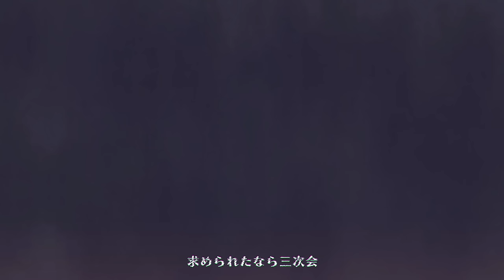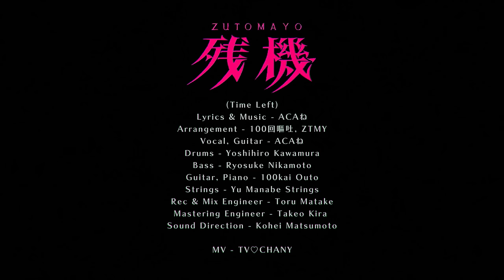ずっと真夜中でいいのに。『残機』MV (ZUTOMAYO - Time Left)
TVアニメ『チェンソーマン』第２話エンディング・テーマ

「残機」
(ZUTOMAYO – Time Left)
Lyrics & Music - ACAね
Arrangement - 100回嘔吐, ZTMY
Vocal, Guitar - ACAね
Drums - Yoshihiro Kawamura
Bass - Ryosuke Nikamoto
Guitar, Piano - 100kai Outo
Strings - Yu Manabe Strings
Rec & Mix Engineer - Toru Matake
Mastering Engineer - Takeo Kira
Sound Direction - Kohei Matsumoto

MV – TV♡CHANY

【商品情報】
3rd FULL ALBUM『沈香学』
2023.6.7 RELEASE
＊For people who live outside of Japan, you can pre-order at Buyee, CDJapan.

◉初回限定DELUXE BD盤[2CD+BD(STREAMING/DL)]
￥9,900(税込) / UPCH-29455
・豪華魔導書パッケージ仕様
・「ROAD GAME『テクノプア』~叢雲のつるぎ~」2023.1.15公演を完全収録(プレイパス®対応)
・「ROAD GAME『テクノプア』~叢雲のつるぎ~」の舞台裏映像収録(プレイパス®対応)
・GAME CENTER TOUR 『テクノプア』ツアーファイナルの舞台裏映像収録(プレイパス®対応)
・副音声”ACAね ゆる解説ライブ反省会ソロ”収録
・アルバム全楽曲のオフボーカル(インスト)収録
・ACAね曲作り機密文書
◉初回限定LIVE DVD盤 [1CD+DVD (STREAMING/DL)]
￥6,600(税込) / UPCH-29456
※パッケージはノーマル仕様
◉通常盤[1CD]
￥3,300(税込) / UPCH-20651

●CD収録内容（全形態共通）
01. 花一匁
02. 残機
03. 猫リセット
04. 綺羅キラー(feat. Mori Calliope)
05. 馴れ合いサーブ
06. あいつら全員同窓会
07. 夏枯れ
08. 袖のキルト
09. 不法侵入
10. ばかじゃないのに
11. 消えてしまいそうです
12. ミラーチューン
13. 上辺の私自身なんだよ

●DELUXE盤  DISC2
全楽曲のインスト収録

●Blu-ray
・GAME CENTER TOUR 『テクノプア』ァイナルの舞台裏映像収録収録(プレイパス®対応)

●DVD
・「ROAD GAME『テクノプア』~叢雲のつるぎ~」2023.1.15公演を完全収録 (プレイパス（R）対応)

「ROAD GAME『テクノプア』~叢雲のつるぎ~」
01. 叢雲開幕
02. サターン
03. MILABO
04. 居眠り遠征隊
05. お勉強しといてよ
06. 猫リセット
07. 勘ぐれい
08. 秒針を噛む
09. 勘冴えて悔しいわ
10. 雲丹と栗
11. ばかじゃないのに
12. Dear. Mr 「F」
13. 夜中のキスミ
14. 暗く黒く
15. 脳裏上のクラッカー
16. ミラーチューン
17. 正義
18. 残機
19. ラストエリクサー
20. 胸の煙
21. 過眠
22. 綺羅キラー (feat. Mori Calliope)
23. あいつら全員同窓会
24. 叢雲終幕

【TVアニメ『チェンソーマン』作品概要】
TVアニメ「チェンソーマン」
2022年10月11日(火)24:00より テレビ東京他にて放送開始
2022年10月11日(火)25:00よりPrime Videoにて最速配信
2022年10月12日(水)25:00より各プラットフォームにて見逃し配信
漫画第二部「少年ジャンプ＋」にて連載中！

【ずっと真夜中でいいのに。 'ZUTOMAYO' 'ZTMY'】